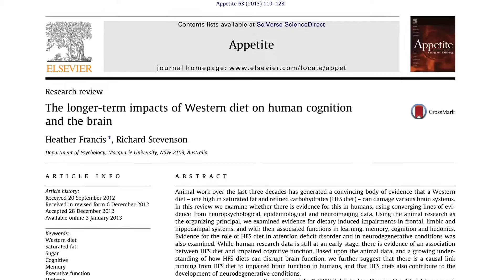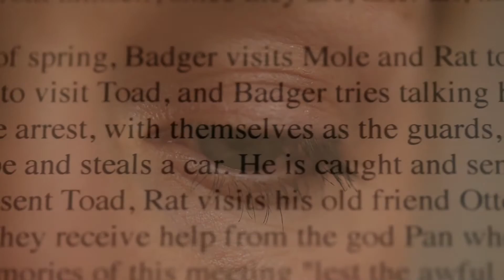The effects of high saturated fat and refined sugar diets on brain regions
Ms Heather Francis, Faculty of Human Sciences

Associated with appetite regulation: the hippocampus and prefrontal cortex

The typical Western diet, high in saturated fat and refined sugar (HFS) has been shown to adversely affect cognition, particularly cognitive functions associated with the hippocampus and prefrontal cortex. This research examined mechanisms underlying such cognitive changes using proteomic analysis methods. We then showed, for the first time, that the cognitive deficits identified in rodent models are also present in a human population. Additionally, the impairments to hippocampal memory were accompanied by changes in hippocampal regulation of food intake, with broad implications for the prevention of prominent health issues: overweight and obese individuals.